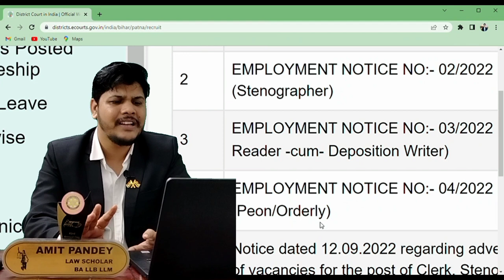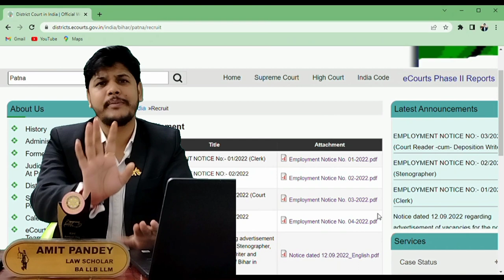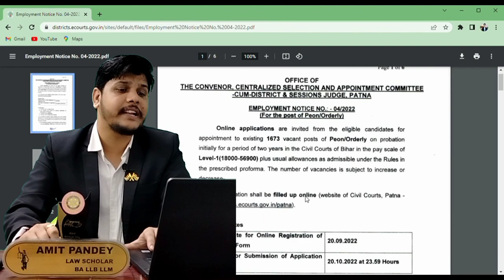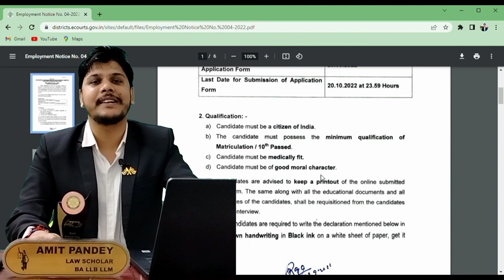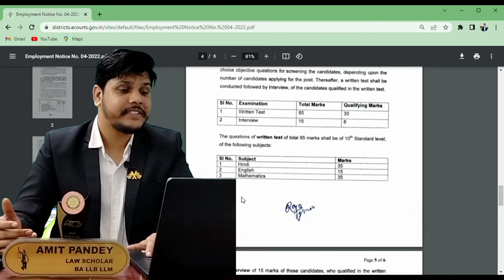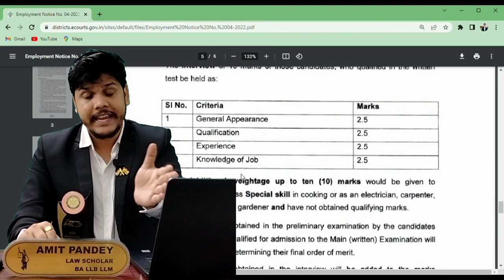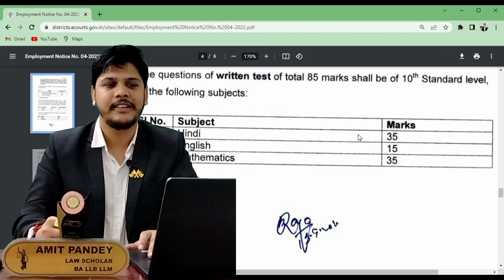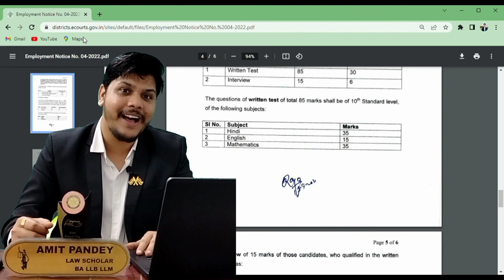Bihar Civil court Peon syllabus | बिहार सिबिल कोर्ट चपरासी के लिए क्या पढ़े Bihar Civil court 2022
बिहार चपरासी ,अरदली के लिए क्या और कहा से पढ़े
biharcivilcourtpeon बिहार सिविल कोर्ट चपरासी की तैयारी कैसे करें क्या पड़े या ना पड़े किस तरीके से मैथ और हिंदी पढ़े, इंटरव्यू में अच्छे मार्क्स कैसे लेकर आए इस वीडियो में मैं आपको कंप्लीट जानकारी दूंगा कि आप बिहार सिविल कोर्ट का एग्जाम कैसे पास कर सकते हैं
How to prepare for Bihar Civil Court Peon, what should be done or not, how to study math and Hindi, how to get good marks in interview, in this video I will give you complete information that